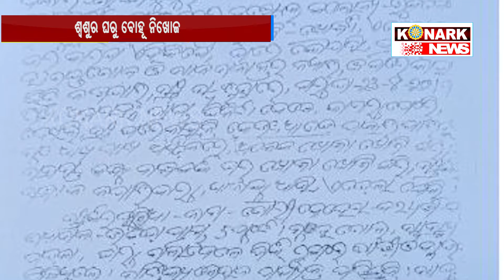ଶ୍ୱଶୁର ଘରୁ ବୋହୂ ନିଖୋଜ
ଶ୍ୱଶୁର ଘରୁ ବୋହୂ ନିଖୋଜ । ଘଟଣାକୁ ବିତିଲାଣି ୪ ମାସ । ଏପର୍ଯ୍ୟନ୍ତ ଘରକୁ ଫେରିନି ଝିଅ । ଚିନ୍ତାରେ ପରିବାର । ହେଲେ ପୋଲିସ ପାଖରେ ନାହିଁ କୈ÷ାଣସି ସୂଚନା । କେବଳ ମିସିଙ୍ଗ ରିପୋର୍ଟରେ ହାତ ବାନ୍ଧି ବସିଛି ପୋଲିସ । ଏପଟେ ଝିଅକୁ ମାରିଦିଆଯାଇଛି ବୋଲି ଅଭିଯୋଗ ଆଣିଛନ୍ତି ଝିଅର ବାପା ।
 ୪ ବର୍ଷ ତଳେ କଟକ ଜିଲ୍ଲା ମାହାଙ୍ଗା ଥାନା ବାଜପୁର ଗାଁର ଅନାଦି ବେହେରାଙ୍କ ଝିଅ ଗୌରୀ ସହ ମଧୁପୁର ପଚାଂୟତ କୁସୁକଂଟା ଗାଁର ବ୍ରଜବନ୍ଧୁ ଦଳେଇଙ୍କ ପୁଅ କ୍ଷୀରୋଦଙ୍କର ବିବାହ ହୋଇଥିଲା । ଉଭୟ ସ୍ୱାମୀ-ସ୍ତ୍ରୀ ଭୁବନେଶ୍ୱର ସ୍ଥିତ ଗଙ୍ଗନଗରରେ ଭଡା ଘରେ ରହୁଥିଲେ । ହସଖୁସିରେ ଚାଲିଥିଲା ପରିବାର । ତେବେ ଗତ ଅଗଷ୍ଟ ୨୩ ତାରିଖରେ ସେ ରାଜଧାନୀରୁ ନିଖୋଜ ହୋଇଯାଇଥିଲେ । ଶ୍ୱଶୁର ବ୍ରଜବନ୍ଧୁ ଓ ସ୍ୱାମୀ ଦୁହେଁ ବହୁ ଖୋଜାଖୋଜି କରିବା ପରେ ଗୌରୀଙ୍କୁ ନ ପାଇ ଶେଷରେ ନିରାଶ ହୋଇ ଖଣ୍ଡଗିରି ଥାନାରେ ଅଭିଯୋଗ କରିଥିଲେ । ଗୌରୀଙ୍କ ବାପା ଖଣ୍ଡଗିରି ଥାନାରୁ ମାହାଙ୍ଗ ଥାନା ଯାଏ ଦୀର୍ଘ ୪ ମାସ ହେବ ଦୌଡୁଛନ୍ତି । ଏ ନେଇ ବାରମ୍ବାର ଅଭିଯୋଗ କରିଥିଲେ ସୁଦ୍ଧା ଏଯାବତ୍ କିଛି ସୂଚନା ପାଇପାରି ନାହାନ୍ତି । ତେବେ କେବେ ପୋଲିସ ଏହି ଅଭିଯୋଗକୁ କେତେ ଗୁରୁତ୍ୱର ସହ ନେଉଛି ଏବଂ କେବେ ଗୌରୀଙ୍କର ସନ୍ଧାନ ମିଳୁଛି ଦେଖିବାକୁ ବାକି ରହିଲା ।